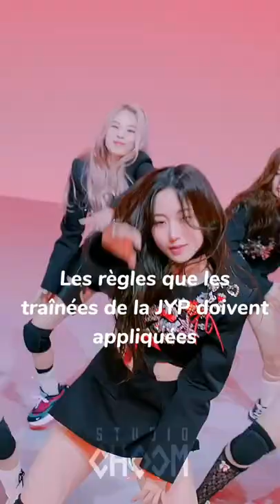Les règles que les traînées de la JYP doivent respectées 💃🏻